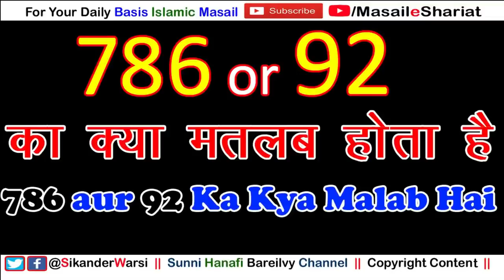786 Bismillah Ya Krishna | इस्लाम में 786 और 92 का क्या मतलब होता है | #786 means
(NEWS & Update) 📰 📅⏰
Aane Wali Videos & Live Timing Dekhen

kya 786 islam me acha mana jata hai
92 ka islam me kya matlab hai
786 ko acha kyun samajh te hai
sikander warsi about 786 aur 92
kya 786 hare krishna ka add hai
786 ka matlab kya hota hai
92 ka kya matlab hota hai
786 or 92 in islam
kya 786 ka matlab bismillah hota hai ya kuch aur
why muslim wright 786 and 92
786 & 92 kya kya matlab hota hai islam me
kya 786 hindu dharm ka pavitr ank hai
इस्लाम में 786 ka क्या महत्व है
क्या 786 को अच्छा  समझना
क्या 786 का मतलब कृष्णा होता है
786 का क्या मतलब होता है
मुस्लमान 786 और 92 क्यों लिखते हैं